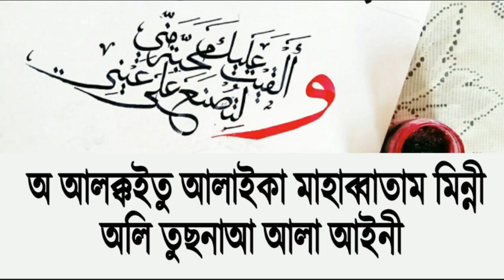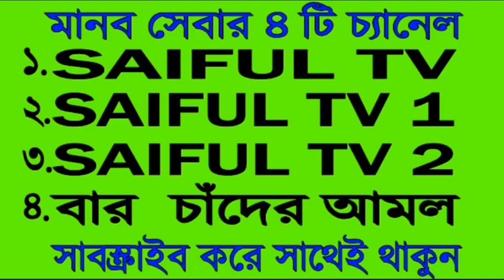গ্যারান্টি ! মনের মানুষকে বিয়ে করার জন্য এর থেকে কার্যকরী দোয়া কেউ আপনাকে শেখাতে পারবেনা। পরীক্ষিত !